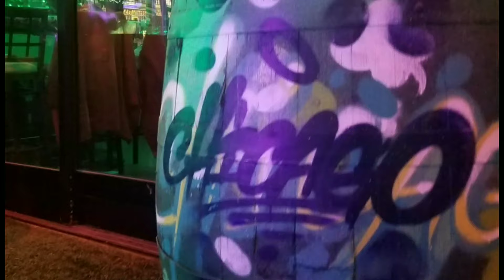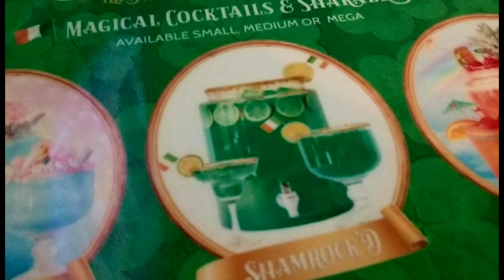Chicago Irish Pop Up Bar "Charm'D!"